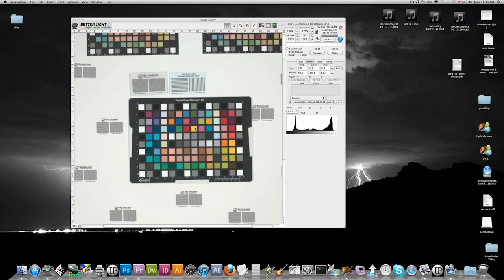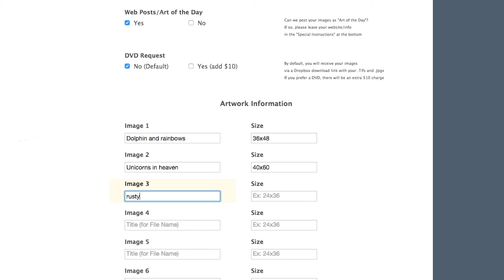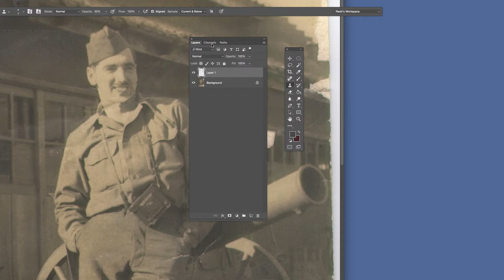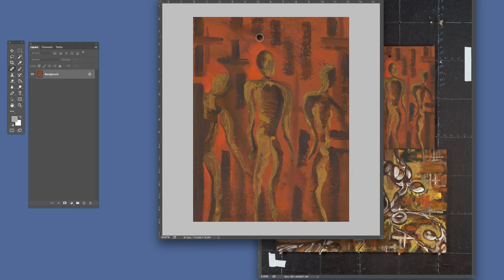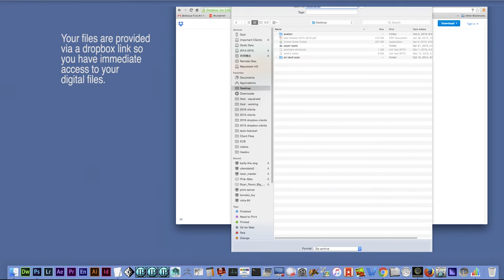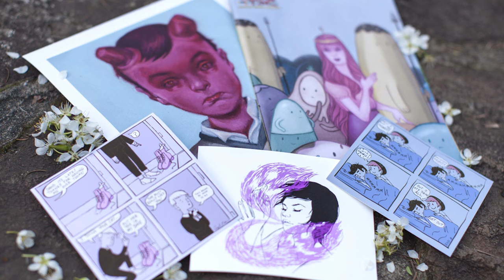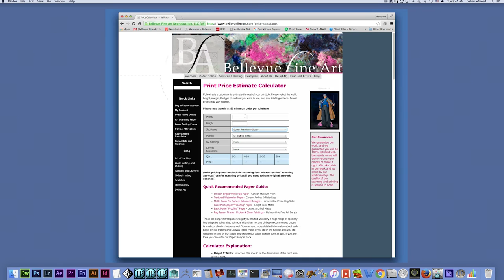Bellevue Fine Art Scanning & Printing Services Overview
Overview of printing and large format art scanning services at Bellevue Fine Art Reproduction. We specialize in scanning artwork and giclée printing for artists, galleries, museums, and collectors.